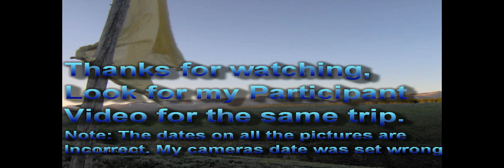Bighorn Mountains, WY, Eagle Claw 2011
Year three of the trip. This year I was lucky enough to be on staff. Our group had about 35 people. These mountains are near Sheridan, Wyoming. All pictures were taken July 2011. My cameras date was set wrong. Music is Mama Im Coming Home by Ozzy Osbourne. I did not write or produce the music in any way.